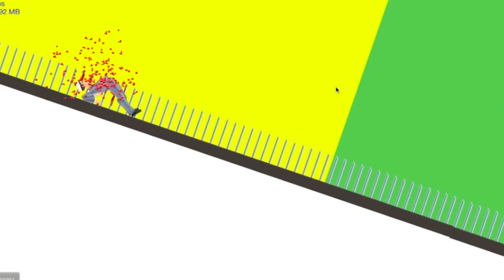HAPPY WHEELS FAILS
don't judge i am not good at it yet.
Also Happy Back To The Future Day!!!